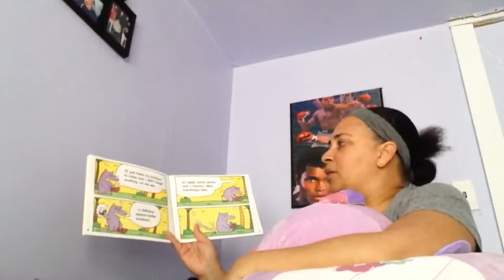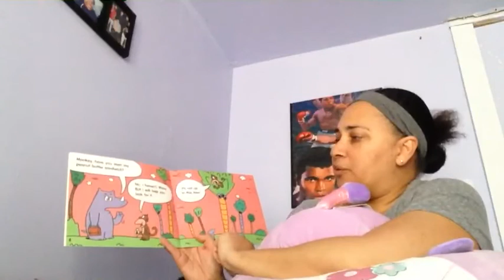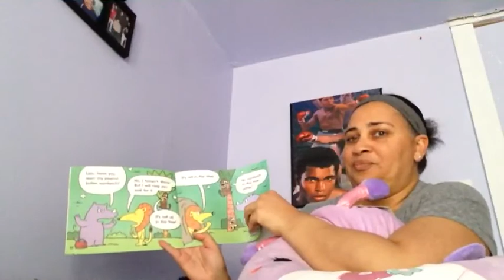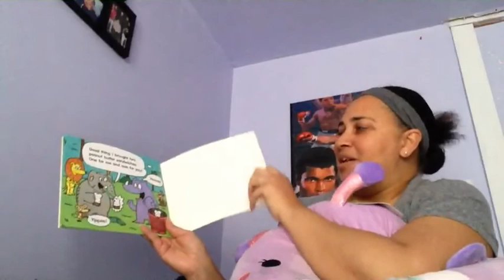PEANUT BUTTER RHINO - Read by Mrs. Ashton